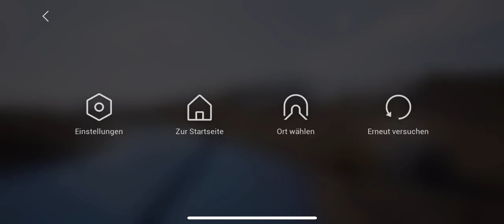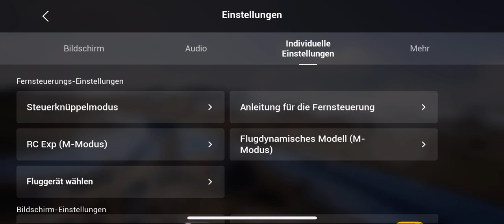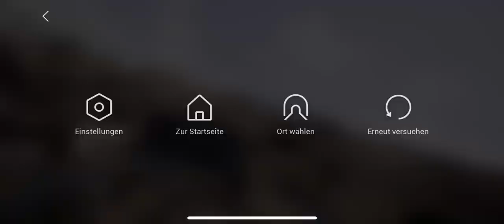DJI Fligt Simulator